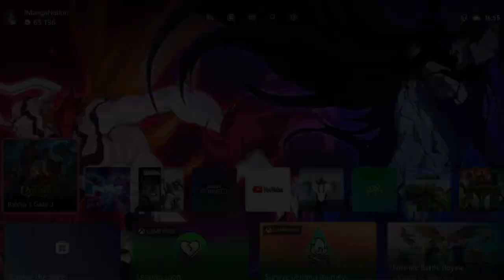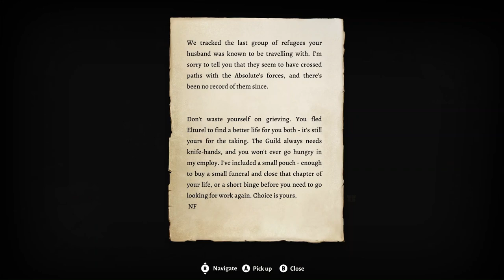Round Two You Old Hag - Baldur's Gate 3 - Playthrough Part 39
Join us for round two in Baldur's Gate 3 as we continue our playthrough! Watch as we face new challenges, make tough decisions, and unravel the mysteries of this epic RPG adventure.